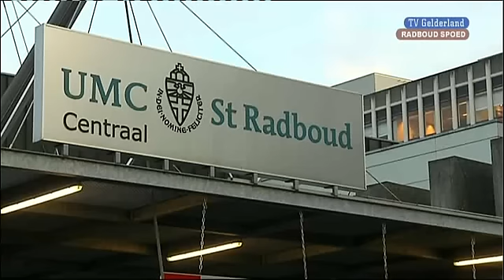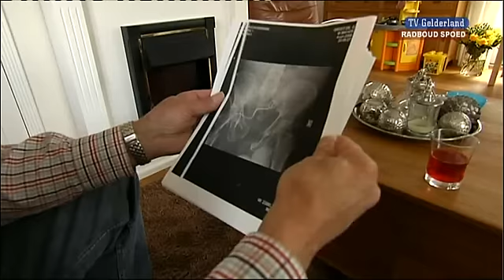Radboud Spoed (03-07-2010)